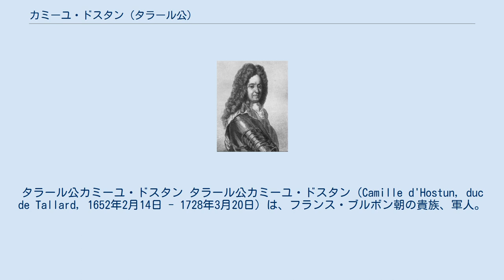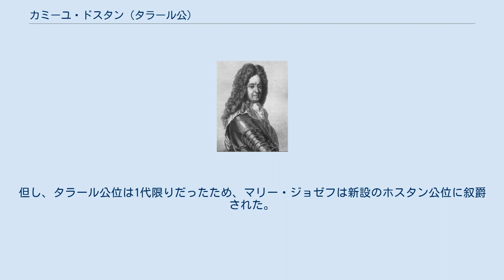カミーユ・ドスタン (タラール公)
タラール公カミーユ・ドスタン タラール公カミーユ・ドスタン（Camille d'Hostun, duc de Tallard, 1652年2月14日 - 1728年3月20日）は、フランス・ブルボン朝の貴族、軍人。
ロジェ・ドスタンの子としてリヨンで生まれた。
初め伯爵で、後に公爵に叙爵された。
 16歳からフランス軍に入隊、オランダ侵略戦争でコンデ公ルイ2世に従い、1674年からテュレンヌ子爵の下に移りアルザスで戦った。
大同盟戦争ではライン川付近で戦い、戦後はイングランドへフランス大使として赴任、イングランド王兼オランダ総督ウィリアム3世らと共にスペイン王カルロス2世亡き後の分割協議を話し合った。
しかし、フランス王ルイ14世がカルロス2世死後に即位した孫のフェリペ5世のフランス王位継承権を手放さず、南ネーデルラントに軍勢を駐屯させたり、ジャコバイトを支援してウィリアム3世からのイングランド王位奪取を狙うジェームズ・フランシス・エドワード・ステュアートの支持を表明したため、1701年にロンドンから追放された。
 スペイン継承戦争で軍務に戻り、1702年にブーフレールの指揮下でオランダ攻撃に加わった。
同年にドイツのライン川戦線に移り、翌1703年にヴィラールの指示で神聖ローマ帝国の将軍・バーデン辺境伯ルートヴィヒ・ヴィルヘルムをストラスブールで監視、ドナウ川でヴィラールとバイエルン選帝侯マクシミリアン2世との合流を成功させた。
ライン川に残った後も9月7日にブライザハを陥落、11月15日にシュパイアーバハの戦いで帝国軍に勝利して17日にランダウも陥とすなど戦功を積み重ね、元帥に任命された。
 1704年にオランダからイングランド軍司令官のマールバラ公ジョン・チャーチルがライン川を南下、ネーデルラントからマールバラ公を追ったヴィルロワとランダウで合流したが、マールバラ公とプリンツ・オイゲン及びルートヴィヒ・ヴィルヘルムとの合流も許してしまった。
マールバラ公とルートヴィヒ・ヴィルヘルムはドナウ川へ東進、7月にオイゲンもドナウ川へ向かうと後を追ってマクシミリアン2世とフェルディナン・ド・マルサン（ヴィラールの後任）が率いるフランス・バイエルン連合軍と合流した。
8月13日にマールバラ公とオイゲンに決戦を挑んだが、ブレンハイムの戦いで大敗して捕虜となり、イングランドへ送還された。
その後7年間ノッティンガムで虜囚として過ごし、1711年に解放されフランスへ帰国、翌1712年から1715年までフランス王国爵位貴族（Pairie de France）に叙爵され伯爵から公爵に陞爵された。
 1715年にルイ14世が亡くなり、遺言状でルイ15世を後見する諮問会議の一員に指名されていたが、摂政のオルレアン公フィリップ2世によって破棄され、実現せずに終わった。
また、1724年から1726年まで科学アカデミーの会長を務めた。
 1728年、パリで76歳で亡くなった。
長男のフランソワはブレンハイムで戦死したため、次男のマリー・ジョゼフが家督を継承した。
但し、タラール公位は1代限りだったため、マリー・ジョゼフは新設のホスタン公位に叙爵された。